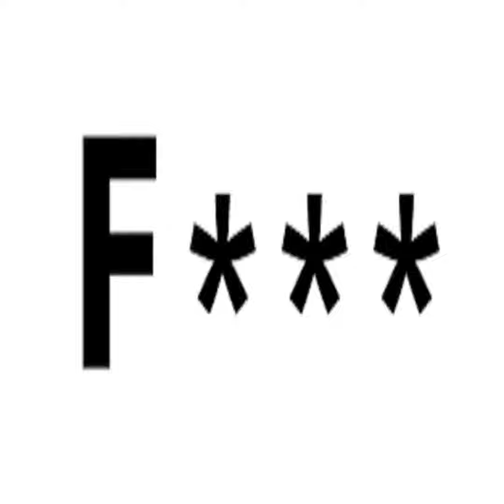Bonus Episode - The Origin of the Word F**k and Why Society Says It's So Bad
Despite the wideness and proliferation of its use in many sections of society, the word fuck remains (and has been for centuries) one of the most taboo words in English. Until relatively recently it rarely appeared in print; even today, there are a number of euphemistic ways of referring to it in speech and writing. In this episode we explore the origin of the word, some of the arguments of why people say it's so bad, and discuss a couple of scientific studies that have been conducted on people who like to swear more than others.